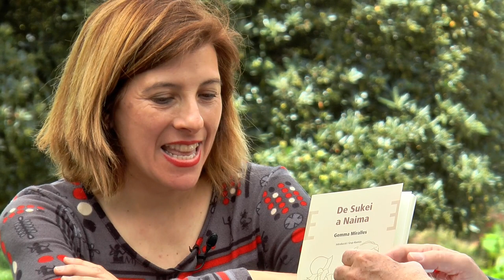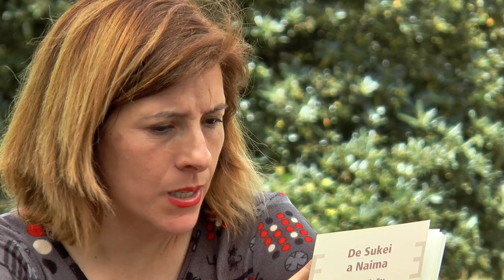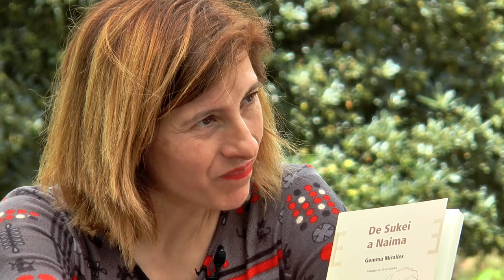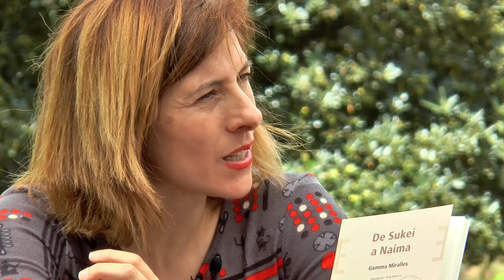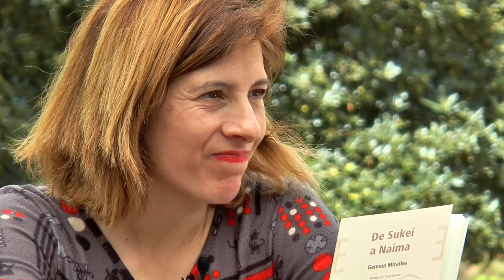Fira del Llibre 2017 | GEMMA MIRALLES “De Sukei a Naima” (Bromera)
En l’obra es tracta la pèrdua, a través de les prohibicions i persecucions, de la identitat i la cultura del poble morisc. El patiment d’una societat sotmesa que lluita per preservar la seua religió i costums. Mitjançant tres generacions es veurà l’evolució de la repressió, abans i després de l’expulsió. Les protagonistes (tres dones) patiran l’abandó amb diferents cares i hauran d’enfrontar-se a la lleialtat vers la família i la seua fe. Tres moments de decisions transcendents, que marcaran la resta de les seues vides.